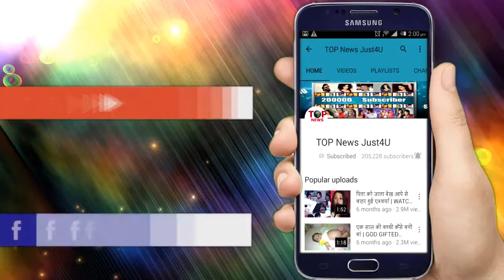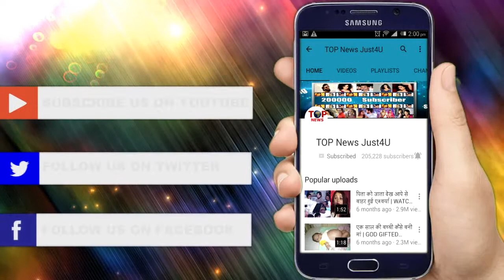RAGINI ने छोड़ा RAJEEV KHANDELWAL का शो....